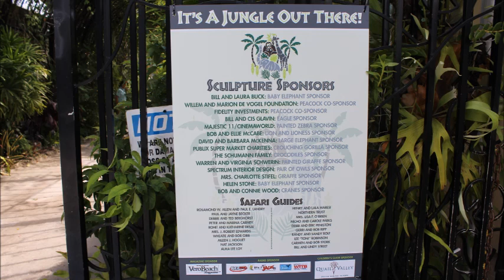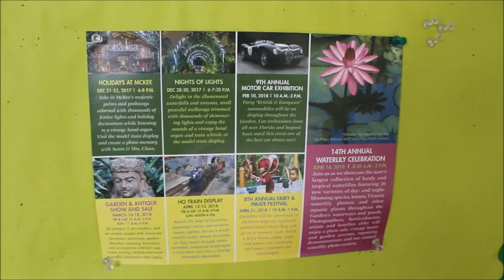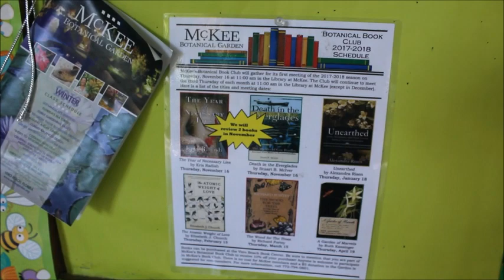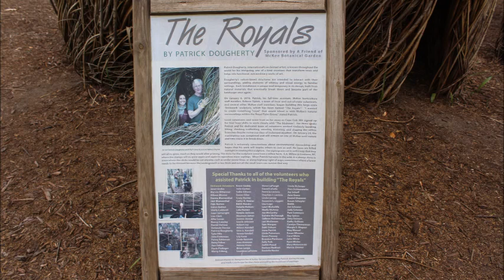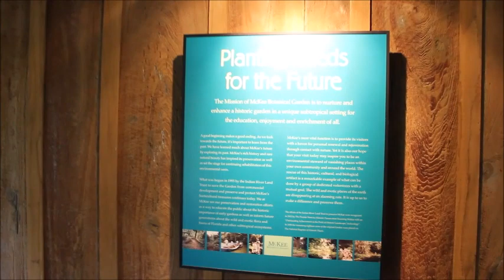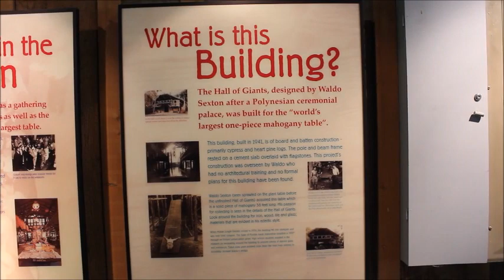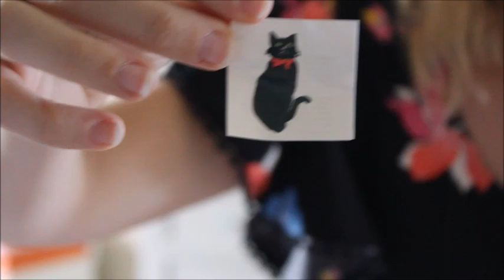Spring Break 2018: Day Four - Mckee Botanical Gardens and Pool Side Hangs!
Hey guys! Today I am showing you…